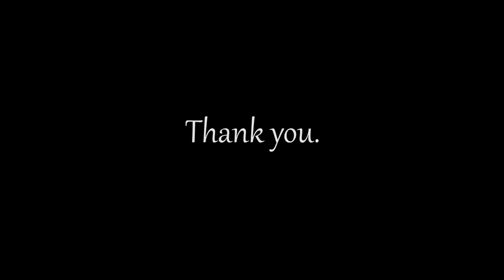LiveLikeScarps | A video in memory of John Scarpelli ll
Thank you... If you watched the video, bless you.

Filmed By: Johnny Scarpelli

Edited By: Johnny Scarpelli

Equipment used:
Canon 80D
Tokina 11-16mm
Manfrotto tripod